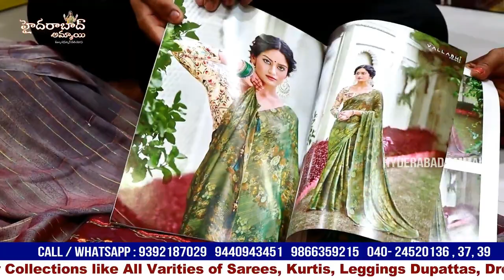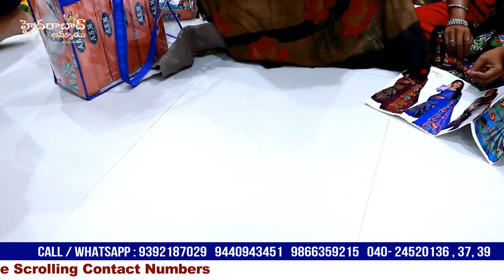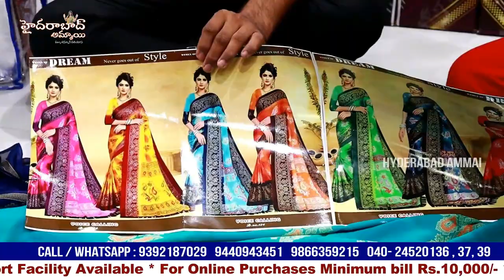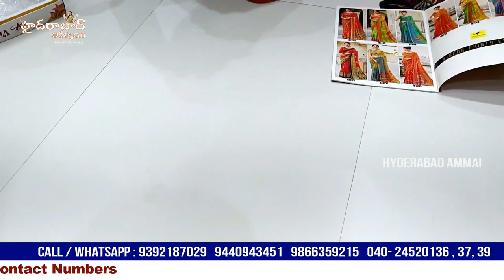Hyderabad Wholesaler || Latest Catalogue Saree Collsection || Rajlaxmi Textiles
Hi Everyone. Welcome to our Hyderabad Ammai channel. Today I am Exploring Raj Laxmi Textiles Pvt. Ltd. Catalogue Saree Collection . This is One of the Biggest Wholesale Shop at Madina.We should Purchase Set wise. Retail purchases not available.Transport facility available for Rs.10,000 Purchases. Here All Kinds of Women's Wear Collections Available like Sarees, Kurtis, Leggings, Dupattas,Dress Materials, Party Wear Dresses ,Kid's

Address:
21-1-471 & 471/1,Rajlaxmi Textiles House, High court Gate no -5, Opp. Lane Second Left, Rikab Gunj, Near Madina Circle, Hyd-2, T.S

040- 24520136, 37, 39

Location Link

         Your's
  Hyderabad Ammai😍
  Keep smiling🤔😃